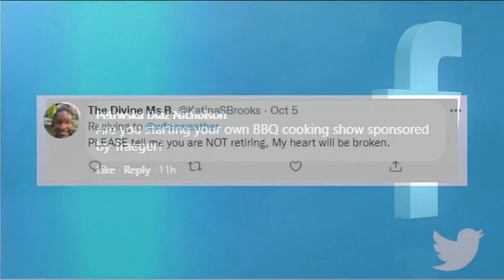Pete's big announcement: Annie has stolen our hearts!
True puppy love: Meet Annie!